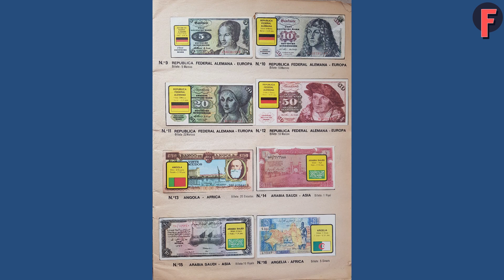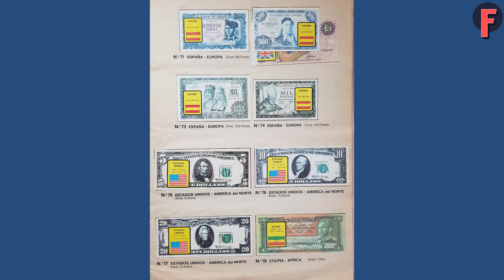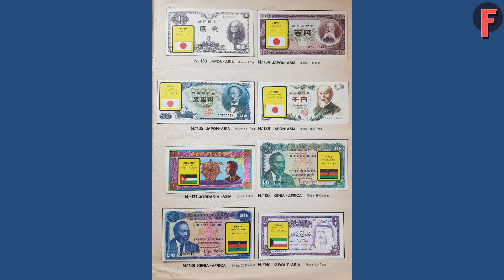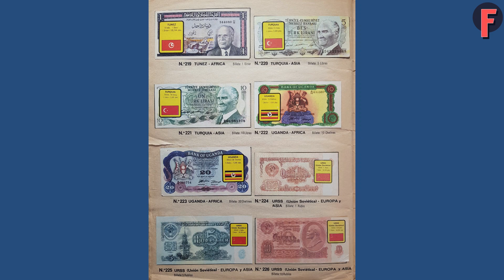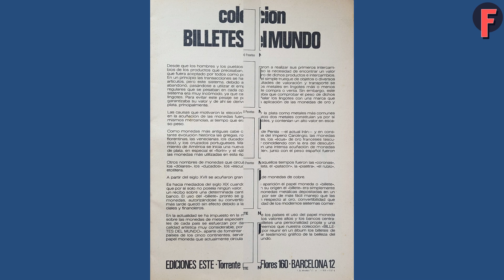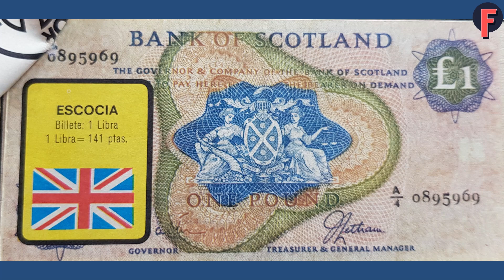Billetes del Mundo cromos 1974 🤩 completo Ediciones Este 💶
🔴👉 Billetes del Mundo 1974 🤩 completo Ediciones Este  💶💶

Colección de Ediciones Este sobre los billetes del mundo.
Esta colección fue lanzada también por Bimbo, eran idénticas , la única diferencia es que Bimbo no los numeraba.
Esta colección consta de 242 cromos, el álbum costaba 10 pesetas y el valor del sobre de cromos era de 2 pesetas.

Ignoro la razón de porque existían numeraciones diferentes en algunos álbumes, por ejemplo los billetes de España, numerados del 70 al 75, no tenían el reverso impreso y además existían otros billetes de otros países con esa numeración.
Por ejemplo Ecuador, El Salvador y Escocia, al final del video os muestro en detalle la numeración de esos billetes.

A mí me encontrarás con el nombre de usuario " falillomorgan" como no  😉😀

Tengo muchos " repes " para cambiar por cromos de cualquier colección y será un placer ayudarte en tu colección, no hay nada mejor para un coleccionista que ayudar a otro coleccionista cambiando cromos como en el " cole"🏫

🔴 ¡¡Rafa!!,  ¡¡  ME INTERESAN ÚNICAMENTE Los álbumes y cromos!!

🔴 No te olvides de pasar por la pestaña comunidad y votar tu video para la semana próxima, muchas gracias!!!